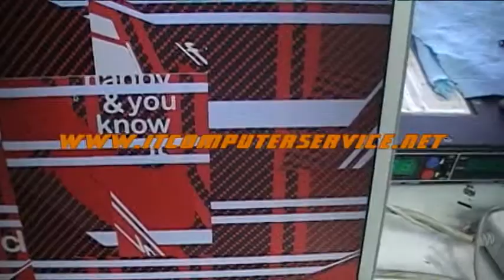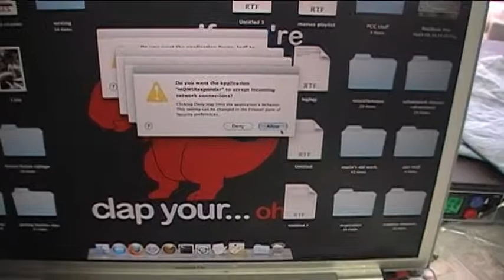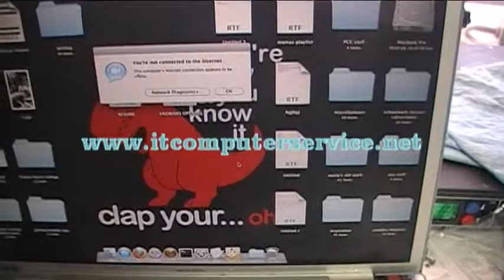Macbook Pro Video Problem Fix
*** THIS IS A TEMPORARY FIX ONLY*** How to fix a Macbook Pro with a video issue. For the reflow process you can watch the Toshiba or iMAC video process for the reflow fix. This video is a how to only. Hope this helps you fix your Macbook. *** THIS IS A TEMPORARY FIX ONLY***